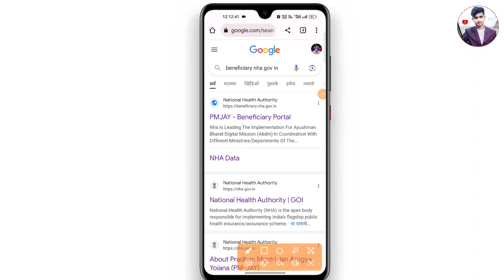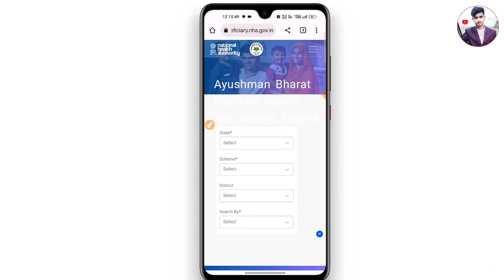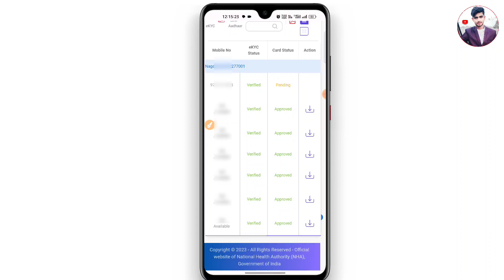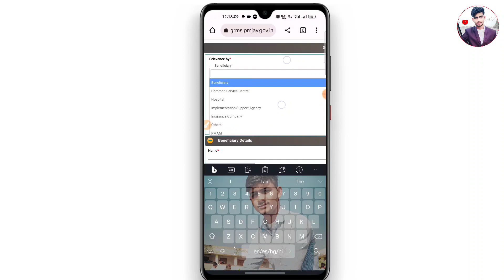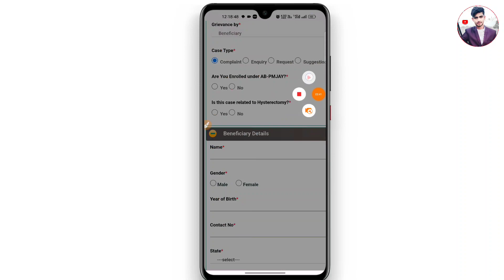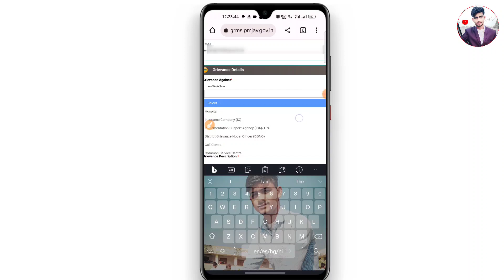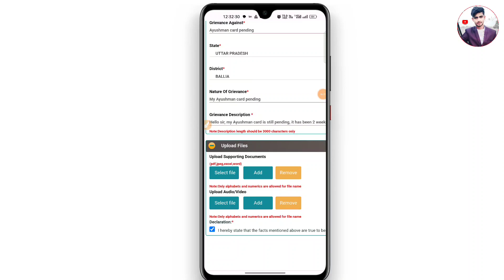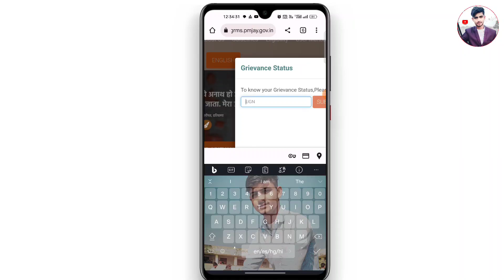Ayushman Card Pending Problem | Ayushman card pending kaise Approved karen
In this video :- Hello Dosto yadi aapka bhi Aayushman card pending mein hai To usko Kaise approve kara sakte hain. And Ayushman Card Pending Problem | Ayushman card pending kaise Approved karen | Ayushman card Pending. Video pasand aye to like and shear jarur kijiega.

Your Queries.
ayushman card pending dikha raha hai to kya karen
ayushman card pending isa
ayushman card pending state approval problem

Cover Topics.
ayushman card pending problem,
ayushman card pending problem kaise solve kare,
ayushman card approval pending,
ayushman card,ayushman card kaise banaye 2023,
mobile se ayushman card kaise banaye,
ayushman card pending state approval,
ayushman card pending problem solution,
ayushman card approval pending problem,
Ayushman card pending problem solve 2023,
Ayushman card ekyc kaise karen,
Ayushman card kaise banaye mobile se,
Ayushman card kyc kaise kare 2023,